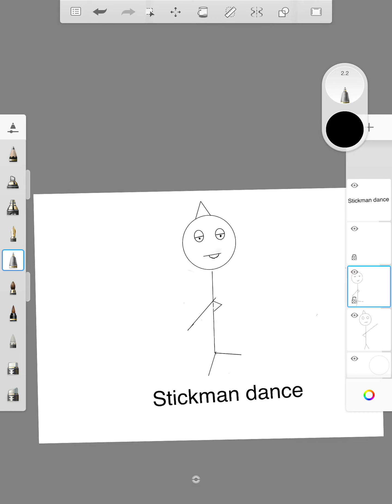I was told I couldn't animate, so I animated this